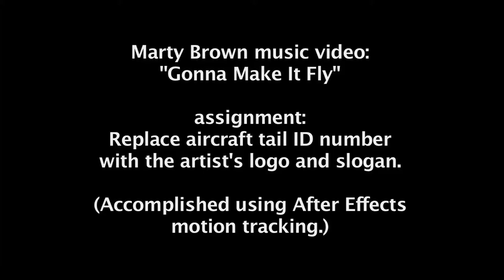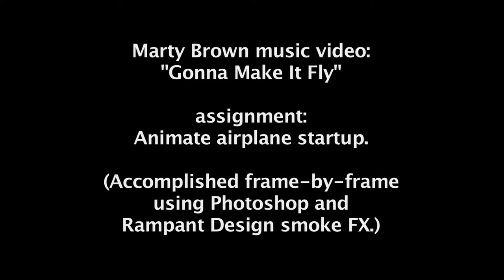John Chambers "The Frame Fixer" - demo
This video is a brief demonstration of before and after footage where John Chambers was commissioned to "fix" scenes from a country artist's music video.